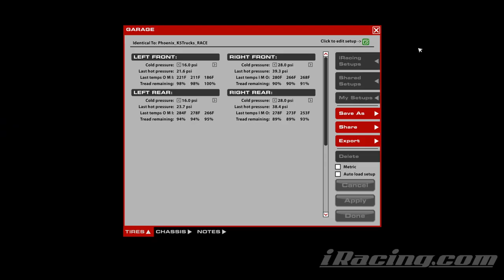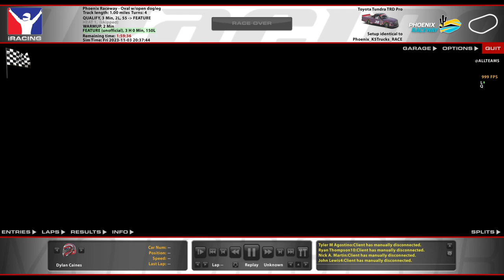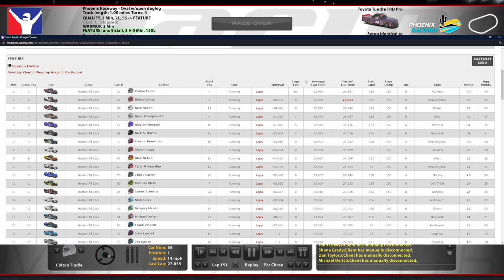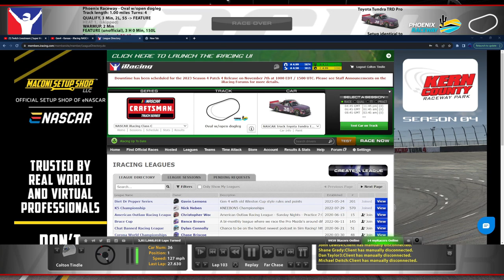2023 Truck NiS Series @ Phoenix - Championship Race - iRacing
Chapters:
0:00 Qualifying
8:54 Race Start/Yellow Flag
13:23 Green Flag
18:04 Yellow Flag
22:48 Green Flag
23:13 Yellow Flag
27:28 Green Flag
52:30 Green Flag Pitstop
56:09 Yellow Flag
1:01:36 Green Flag
1:19:00 Yellow Flag
1:23:29 Green Flag
1:30:52 White Flag
1:34:08 Incidents
1:44:40 Race Results/Standings